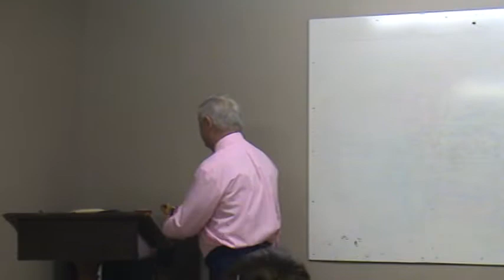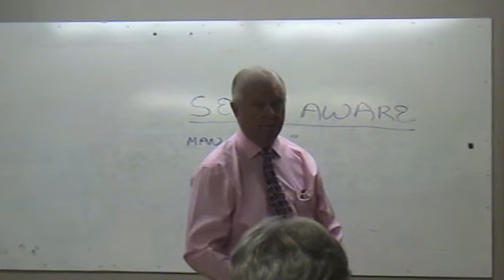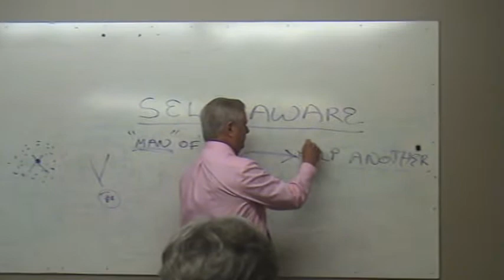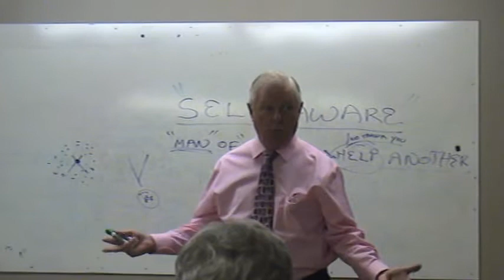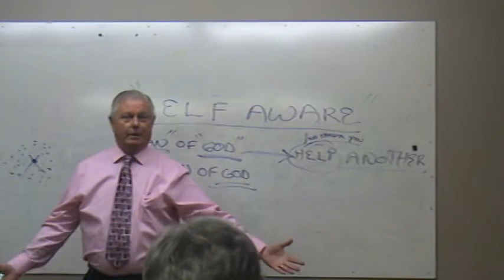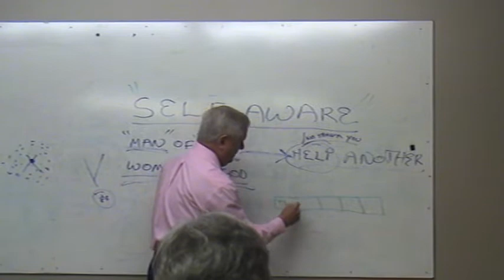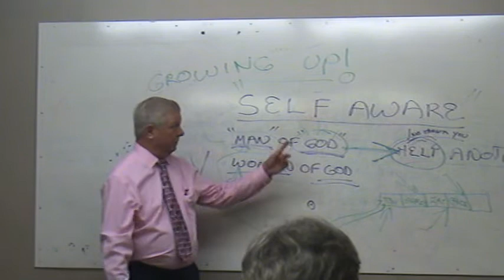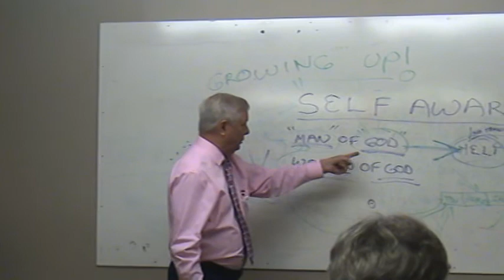1 Peter Chapter 2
Biblical study of First Peter in the New Testament. Teacher - Dr. Tom Chanter